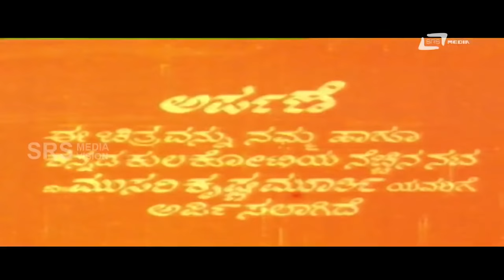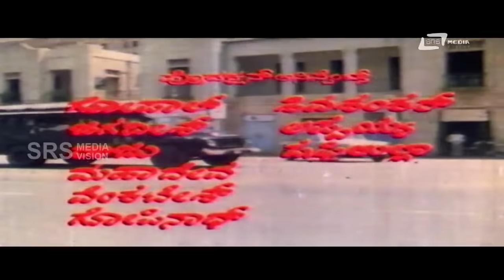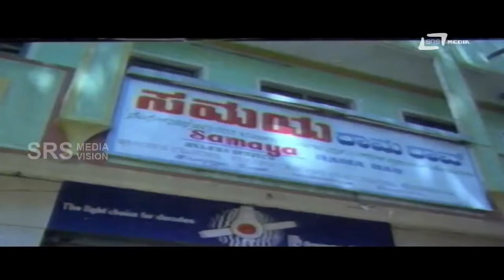Vajra Mushti – ವಜ್ರ ಮುಷ್ಠಿ | Kannada Full Movie *ing Shankar Nag, Gayathri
Watch  Shankar Nag &  Gayathri| playing lead role from the film Vajra Mushti. Also starring M P Shankar, Aarathi, Vajramuni, Thoogudeepa Srinivas  on Srs Media Vision Full Movie Channel..!!!
Film: VAJRA MUSHTI
Starcast: SHANKAR NAG, GAYATHRI
Director: BHARGAVA
Producer: P KRISHNARAJ
Banner: MOHAN MURALI PRODUCTIONS
Year: 1985
Songs:
01.  Idu Mohavo Idu Snehavo
02.  Ellideyo Deva Ellideyo
Singers: S.P.balasubramanyam, S.Janki
Lyrics:
 Shankar Nagarkatte was born on 9 November 1954 in Mallapur, Honnavar. His parents were Anandi and Sadanand Nagarkatte. Born into a Konkani-speaking family,  He had an elder sister, Shyamala, and an elder brother, actor Ananth Nag. After completing formal education, Shankar moved to Mumbai. In Mumbai, he was attracted to Marathi theatre and immersed himself in theatrical activities.  Shankar Nag then shifted base to Karnataka. His elder brother Ananth Nag had already established himself as an actor and urged Shankar to act in films. He was offered a role of a mercenary by Girish Karnad in the epic movie, Ondanondu Kaladalli 1979.  Minchina Ota (a rare example of a heist movie in Kannada), Janma Janmada Anubandha and Geetha (both of which had music by South Indian maestro Ilayaraja Commercial film producers took notice of Shankar Nag and he began acting in typical masala movies. Seetaramu was Shankar Nag's first commercial movie. Although he had never undergone any martial arts training, he earned the sobriquet of Karate King. His popular films include Auto Raja, Geeta, S.P. Sangliana, and Minchina Ota. Shankar began his directorial with Minchina Ota. This won him seven state awards, including the best film. And then came a series of films directed by him. Janma Janmada Anubandha, Geetha, Accident (which won many state and national awards),Ondu Muttina Kathe (with Rajkumar in the lead – loosely based on John Steinbeck's novel The Pearl), Nodi Swamy Navirodu Hige, Lalach and Hosa Theerpu (remake of Dushman – his only directorial remake).His film accident & T.V.Serial Malgudi Days has treated as a landmark and revolutionary in the Indian Cinema. His films Autoraja, Moogana Sedu, Muniyana Madari, Karmika Kallanalla, Nodi Swamy Navirodu Hige, Indina Bharatha,Accident, Parameshi Prema Prasanga, Lorry Driver, etc. were a reflection of his affection towards the working class of the society.  Shankar Nag died in a car crash at Anagodu village on the outskirts of Davanagere town on 30 September 1990
Nigooda Rahasya, one of his last films also had his brother and the one of the most successful and respected actors Anant Nag complete the voice dubbing for Shankar.